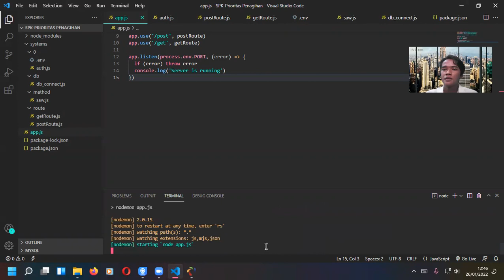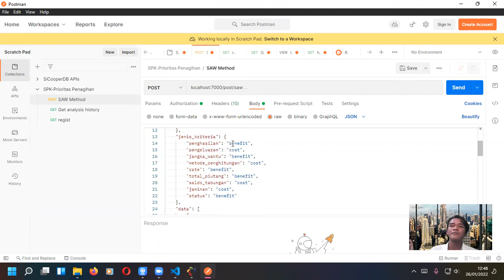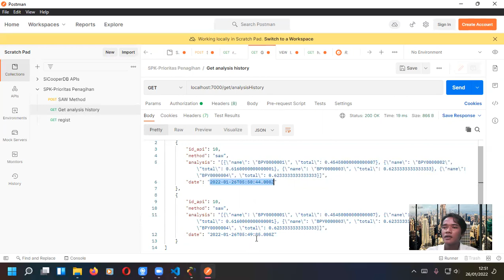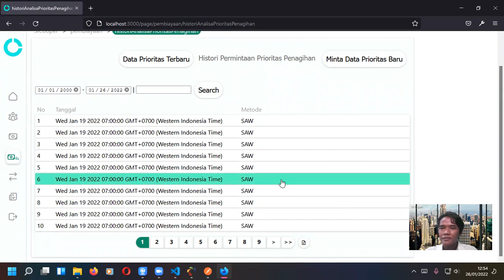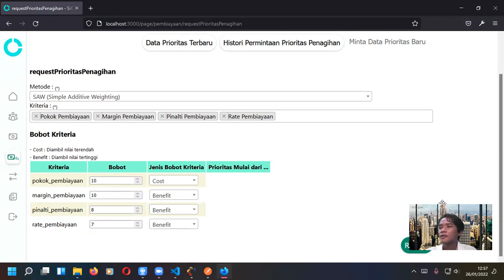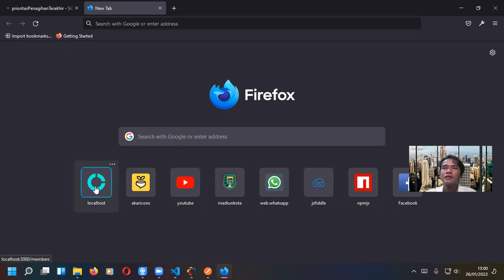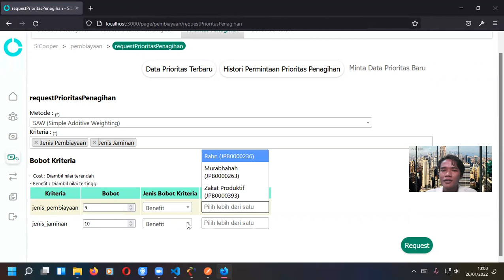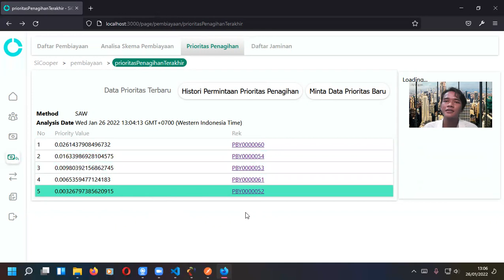Video aplikasi SPK Prioritas Penagihan Muhammad FAiz Azam 17350010 26012022